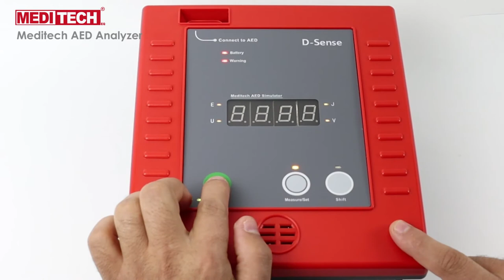How to test AED defibrillator energy and see if gives the right joule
AED simulator D-Sense is Safe and effective device
Large LED display for :
       Energy mode
       Voltage mode.
Compact and Easy to Use
Battery Operation
Simulate five type of waveforms
        60 bpm normal ECG Number
        90 bpm normal ECG Number
        Ventricular fibrillation ECG Number
        Tachycardia ECG
         Sine waveform
Suitable for all models of AED Defibrillator